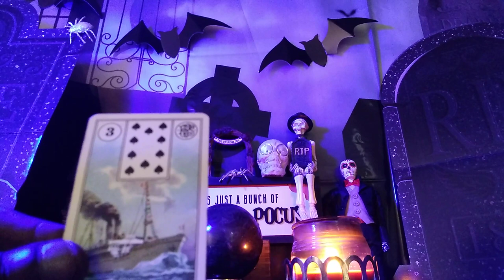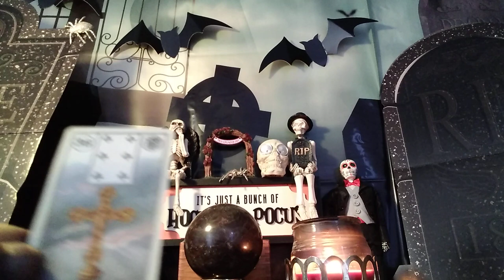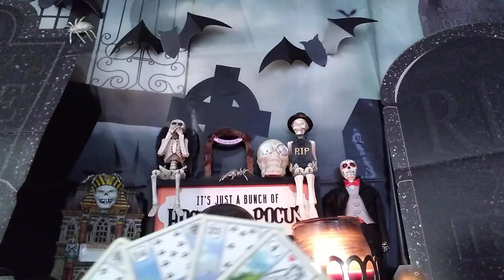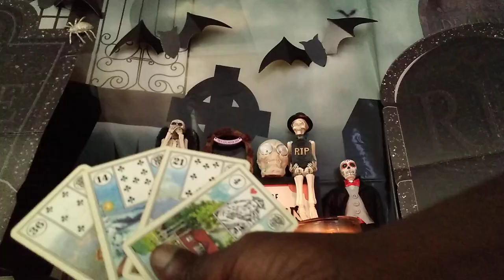Libra⚖️👶(Oct-Dec):Life Begins On The Other Side Of Despair.🤔🙄😟Success Is Near🙏😁🤸, But😬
Happy Birthday , Part C🎉🎂

"There are but two roads that lead to an important goal and to the doing of great things: strength and perseverance.  Strength is the lot of but a few privileged men; but austere perseverance, harsh and continuous, may be employed by the smallest of us and rarely fails of its purpose, for its silent power grows irresistibly greater with time." ~Johann von Goethe

❤️Having a baby can alter one's life vastly, and when the time presents itself to have a discussion surrounding fertility/adoption, one should consider the life changes a baby will bring. Therefore, this reading will address your past situation as well as provide insights regarding what you can expect as an outcome.

Inspiration for title: Jean-Paul Satre